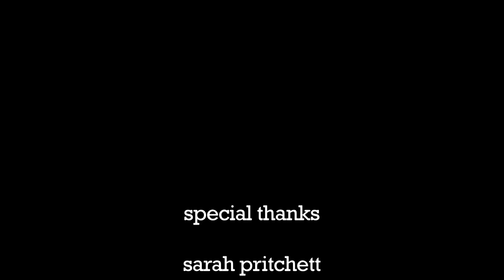Waiting To Exhale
dating someone with bad breath? should you tell them? he did.